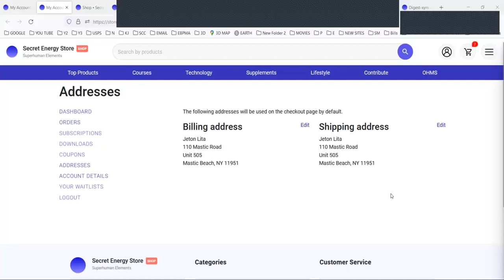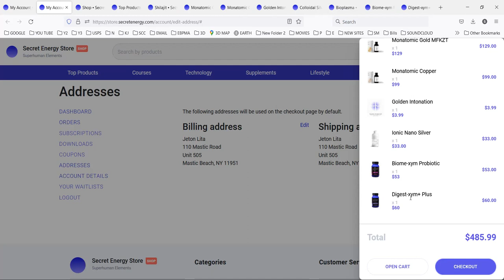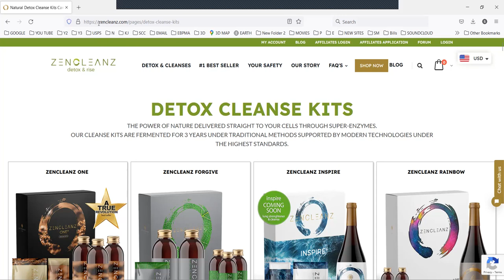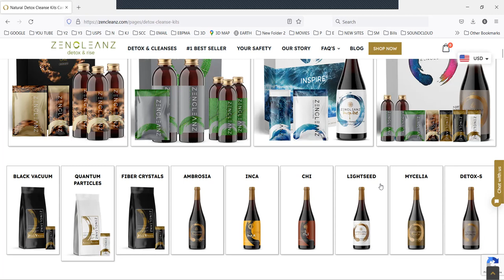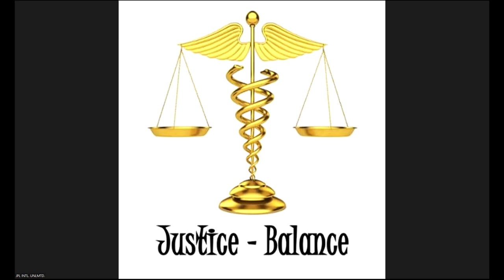60 - Update, Going Private, Properly Authenticated Birth Certificate, Astrology, New Group, Suplmnts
Going From Public to Private